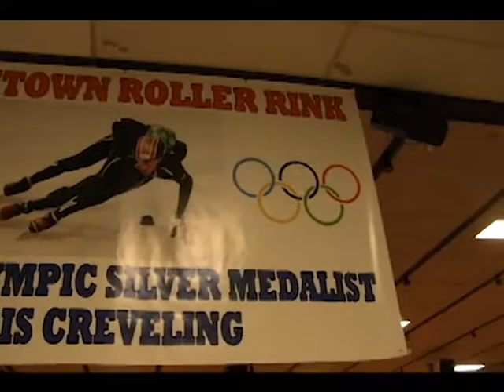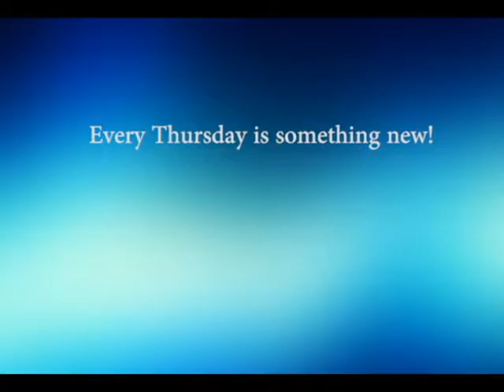Palisades School District After School Activities